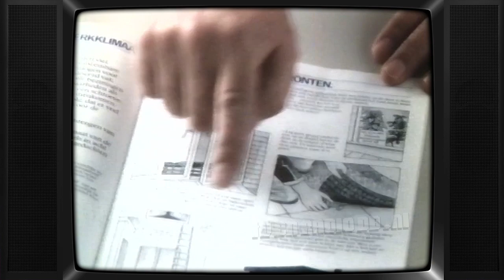TV: Postbus 51 - Inbraakpreventie, Er Kan Meer Dan U Denkt (19840616)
Twee postbus 51 spots, uitgezonden op 16 juni 1984.